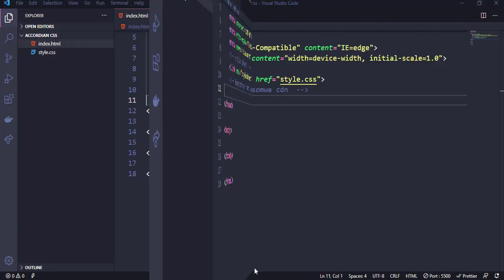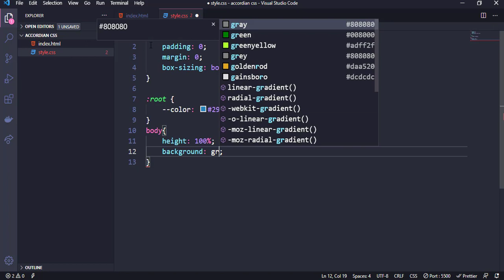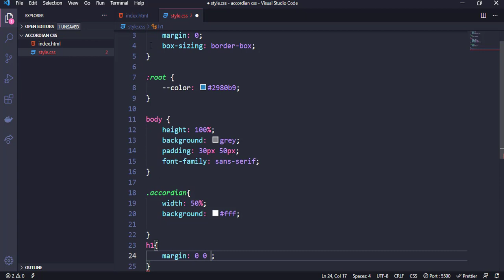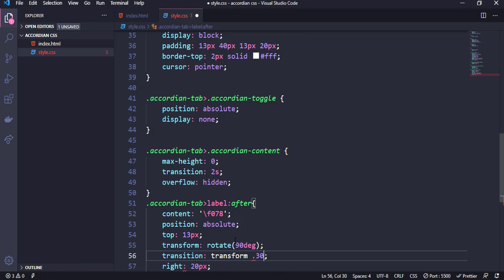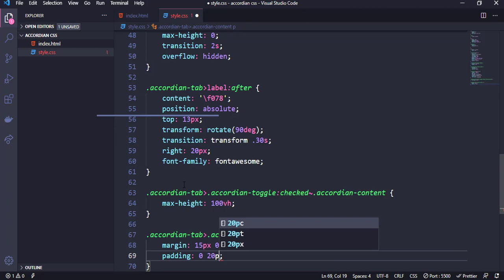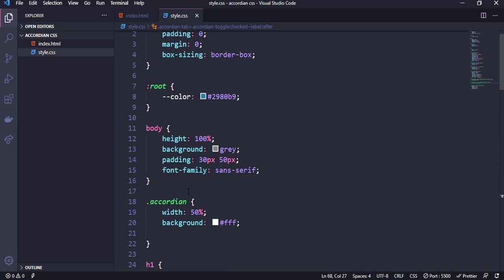Pure CSS Accordion Menu | coding circulate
In this tutorial you will learn how to create an Accordion menu  using HTML CSS